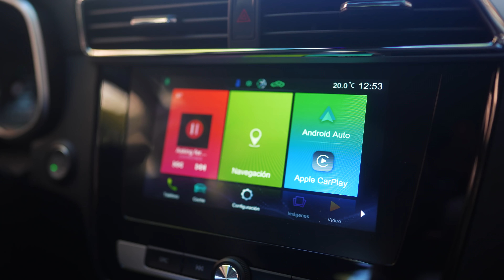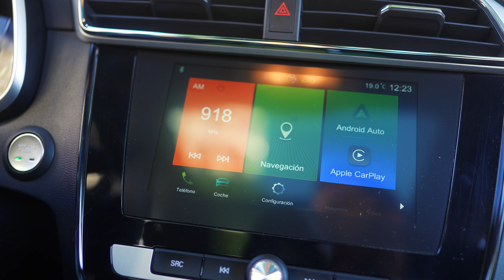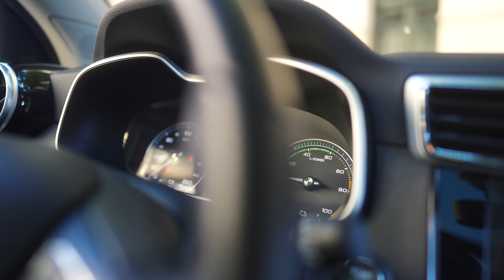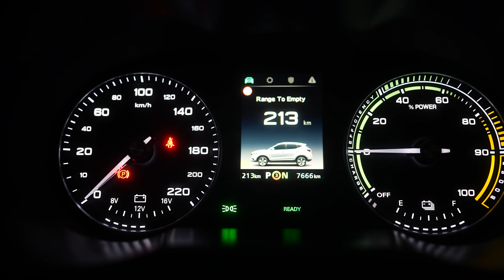Un coche eléctrico muy asequible y de buenas prestaciones: así es el MG ZS EV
✅ Gracias a MG por hacer posible este vídeo sobre MG ZS EV.
🚙 Cuando hablamos de coches eléctricos generalmente lo hacemos de vehículos en rangos de precios por encima de 40.000 €. Aunque es verdad que la mayoría de este tipo de coches están en precios —de momento— más altos que su contraparte en gasolina o diésel, también es verdad que cada vez hay más oferta de coches con precios significativamente más bajos y altas prestaciones, pero siendo 100% eléctricos. Es el caso del MG ZS EV.

EL MG ZS EV, con ayudas, dentro de España, se queda en precios bastante atractivos, sobre todo considerando las prestaciones que ofrece, que suelen ser de vehículos de precios mayores:

- Confort: 29.000€, con el MOVES III: 22.000 €
- Luxury: 31.300 €, con el MOVES III: 24.300 €

Entonces hablemos y analicemos cómo es el MG ZS EV, cómo es vivir con un coche eléctrico de apenas 22.000 €. Qué tiene de bueno y qué tiene de malo.

== Batería, carga y autonomía ==

- Batería: 44,5 kWh
- Potencia: 110 kW
- Carga (DC): 80 kW
- Carga (AC): 7,4 kW
- Autonomía (WLTP): 262 km

== Exterior y capacidad de carga ==

- 4,3 metros de largo
- 1,8 metros de ancho
- 1,6 metros de alto
- 448 litros de capacidad del maletero
- 1166 litros con asientos traseros plegados
- Llantas de 16 o 17 pulgadas (edición luxury)

== Interior y tecnología ==

- Pantalla de 8 pulgadas central táctil
- Sistema de navegación
- Soporte de CarPlay o Android Auto
- Puertos USB
- Asientos de cuero sintético (edición luxury)
- Asientos calefactables delanteros
- Techo panorámico

== Seguridad y conducción ==

- Tracción delantera
- 143 caballos
- 0-100: 8,2 segundos
- 5 estrellas NCAP
- Control de crucero adaptativo
- Control de luces de crucero inteligente
- Sistema de asistencia de velocidad
- Sistema de frenado de emergencia
- Sistema de detección de colisión temprana
- Sistema de detección de salida del carril

El MG ZS EV se presentó en el Salón del Automóvil de Guangzhou en 2018. Se puede adquirir en España, Reino Unido, Tailandia, China, India y algunos otros países europeos donde la marca tiene presencia.

El MG ZS EV de 2022 tendrá pequeños cambios estéticos externos y empezará a venderse con una batería de 72,6 kWh que le dará una autonomía aún mayor a futuro. También se espera el lanzamiento de una versión con batería de 51 kWh más adelante en 2022.

El MG ZS EV revive el nombre del MG ZS producido por MG Rover, la anterior vida de la marca, entre 2001 y 2005. En la actualidad el MG ZS EV es el coche más vendido de la compañía.